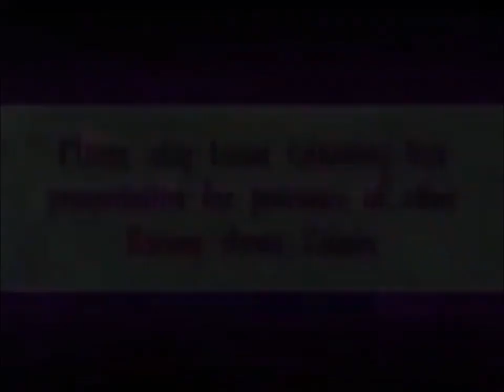Opening to Barney's Best Manners 1998 VHS